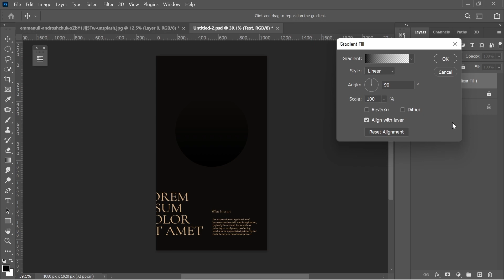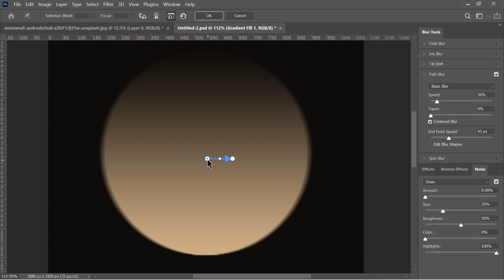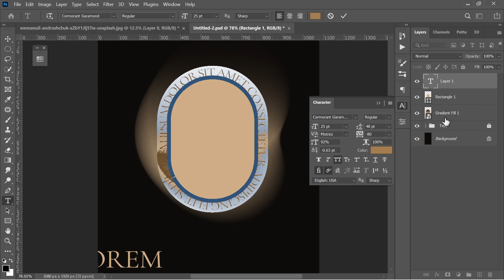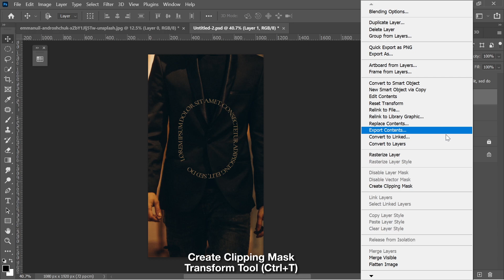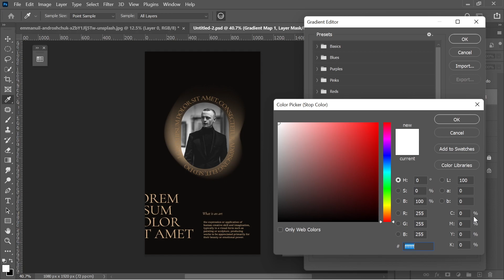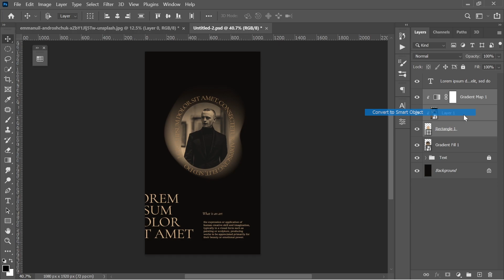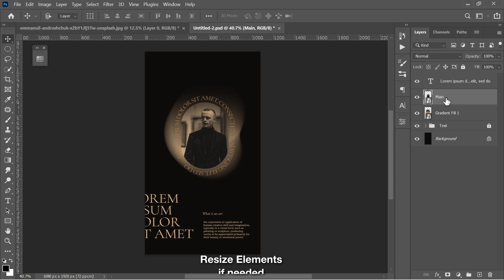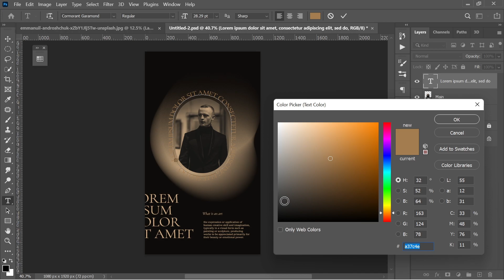Photoshop Tutorial: Trendy Graphic Ad Design #52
I love creating simple yet classy graphic designs. Hope you like this one.
► Be updated for new tutorials and free resources:

Canvas:  1920x1080 px at 72PPI
Colorcode: cfad84
► DOWNLOADS:
Font: